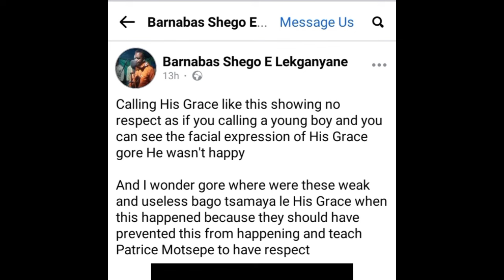Billionaire Motsepe Xposed for disrespecting ZCC leader Bishop Lekganyane,Tshego Defends Lekganyane!